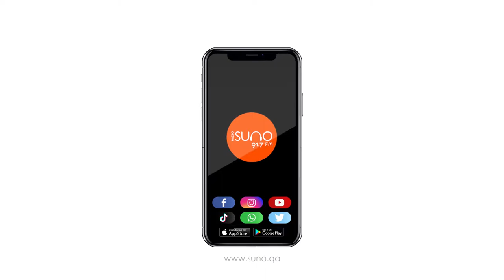4 വയസ്സിൽ 4 റെക്കോർഡുമായി ഖത്തറിലെ കൊച്ചുമിടുക്കി | RADIO SUNO 91.7 FM